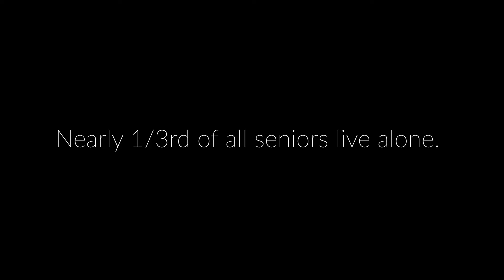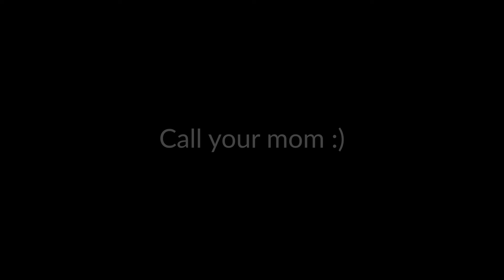Loneliness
1/3 of all seniors live alone and that number is growing rapidly.